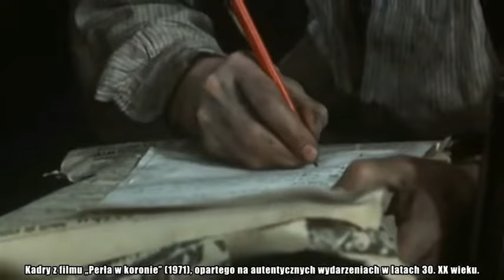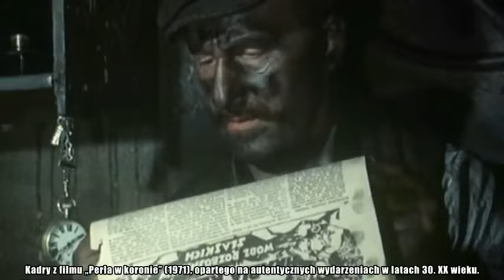Wybrane kadry z filmu „Perła w koronie” (1971).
„Perła w koronie” to polski film historyczno-obyczajowy z 1971 roku w reżyserii Kazimierza Kutza, będącego drugim ogniwem tryptyku śląskiego tego samego reżysera, na które składały się: „Sól ziemi czarnej” (1969) oraz „Paciorki jednego różańca” (1979).

Film, oparty na autentycznych wydarzeniach, ukazuje losy górników strajkujących przeciwko zamknięciu należącej do niemieckich przedsiębiorców kopalni węgla kamiennego w polskiej części Górnego Śląska w latach 30. XX wieku.

„Perła w koronie” została pozytywnie przyjęta przez krytyków oraz widzów, zdobywając szereg nagród na międzynarodowych festiwalach (między innymi w Panamie oraz Mediolanie), a także otrzymując Grand Prix Lubuskiego Lata Filmowego.

Akcja filmu toczy się w sierpniu 1934 roku (14 rocznicę II powstania śląskiego) w polskiej (tj. wschodniej) części Górnego Śląska. Kopalnia węgla kamiennego „Zygmunt”, należąca wciąż do niemieckich przedsiębiorców, ma zostać zlikwidowana. Kiedy strajk nie przynosi efektów, Siersza wysyła Grudnioka, członka komitetu strajkowego, do Warszawy z prośbą o interwencję rządu polskiego. Grudniok po powrocie informuje Erwina, że rząd polski nie podejmie jakichkolwiek działań, że ich postępowanie jest nielegalne, że państwo jest od tego, by chronić prawo i ład. W akcie desperacji górnicy ogłaszają strajk głodowy. Tym samym górnicy przekazują zarządowi jasny sygnał, iż nie wyjdą z kopalni, nawet gdyby została ona zalana. Ostatecznie dyrekcja godzi się na ustępstwa. Ubrudzeni, wyczerpani górnicy wychodzą na powierzchnię, po czym podpisują ugodę z dyrekcją w obecności starosty.

27 stycznia 1972 roku „Perła w koronie” miała premierę w kinach; do 15 lutego 1972 roku w samych kinach katowickich zgromadziła około 150 tysięcy widzów, choć w obiegu znajdowało się tylko pięć kopii. W lutym 2018 roku w Katowicach odbyła się premiera odrestaurowanej cyfrowo kopii „Perły w koronie”. Za rekonstrukcję cyfrową filmu odpowiadało Studio Filmowe „Kadr”, a jej koszty, opiewające na blisko pół miliona złotych, pokryły między innymi Polski Instytut Sztuki Filmowej oraz Ministerstwo Kultury i Dziedzictwa Narodowego.

Właścicielami tego dziedzictwa są